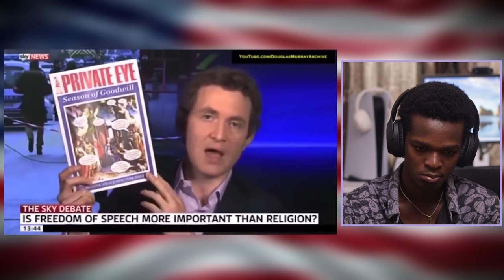"That's Rubbish", Douglas Murray SHUTS UP Smug Muslim with UNCOMFORTABLE Truths!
1)This video has no negative impact on the original works (It would actually be positive for them)
2)This video is also for teaching purposes.
3)It is positively transformative in nature.
4)I only used bits and pieces of videos to get the point across where necessary.